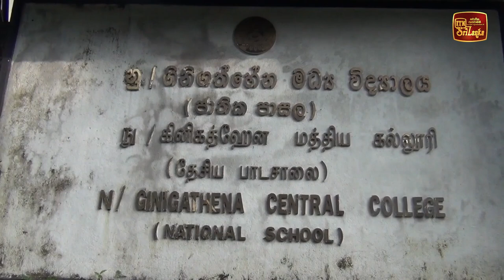මන්චි සුරැකි දරුමඟ ගිනිගත්හේනට